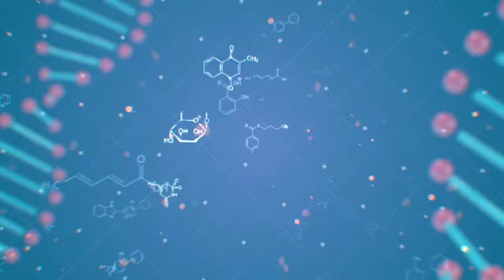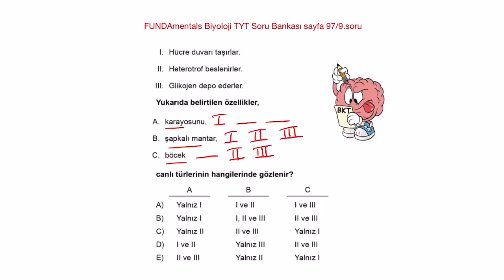Canlılar Dünyası /97/9 / TYT Biyoloji